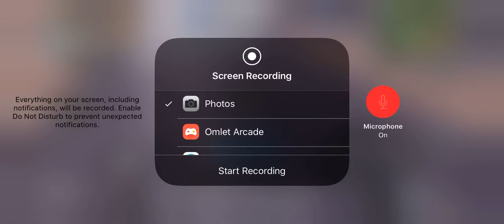5/12/20 On Station 1.0 - 2nd Place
Countdown, Artic .50, Artic .50 Exotic, Using Landscape, Helicopter Snipe Kill (Epic).